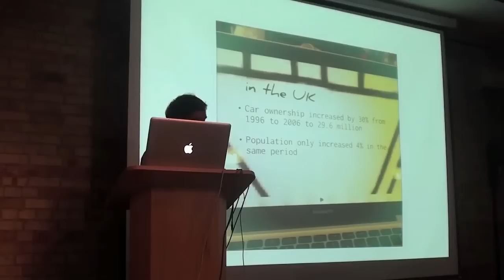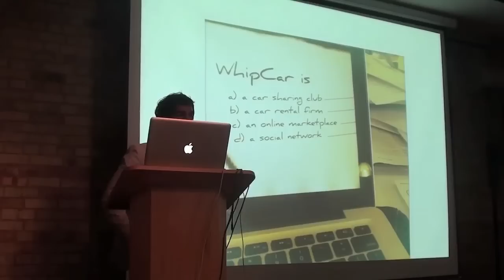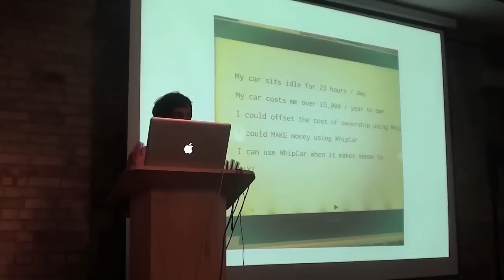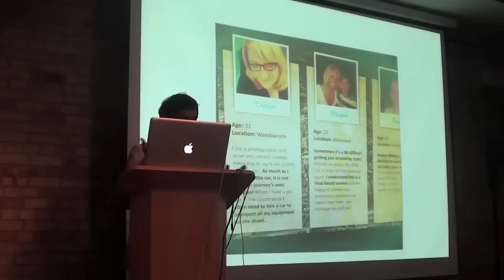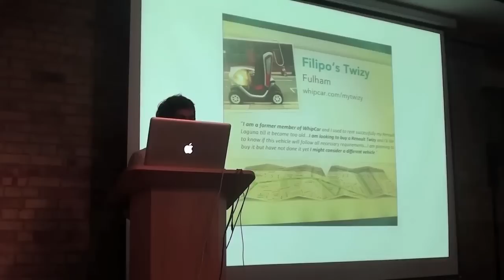Ignite Cleanweb: Vinay Gupta, Whipcar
Vinay (stepping in for his co-founder Tom) explains Whipcar's peer-to-peer car rental system.